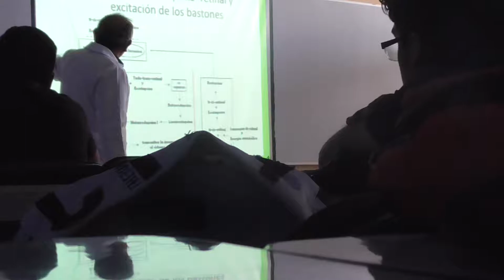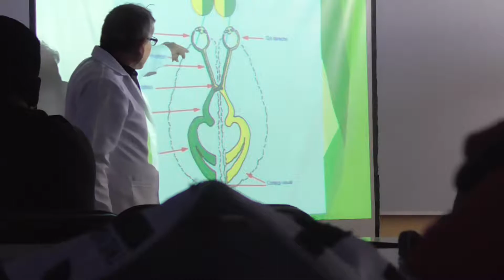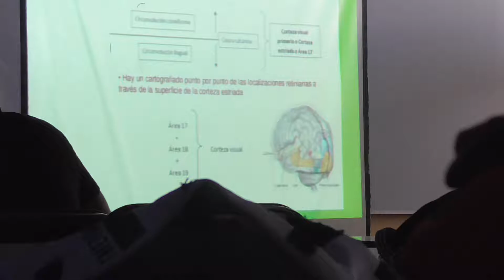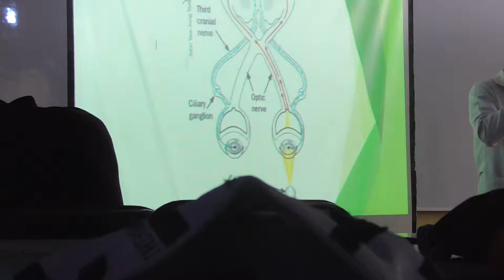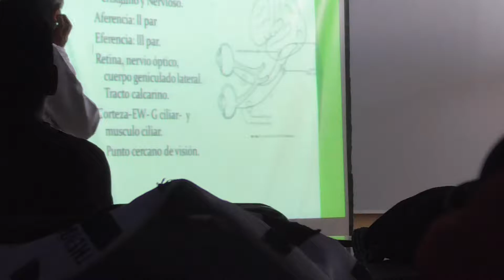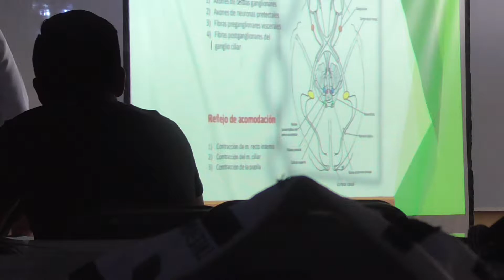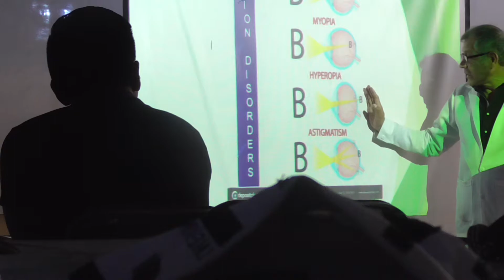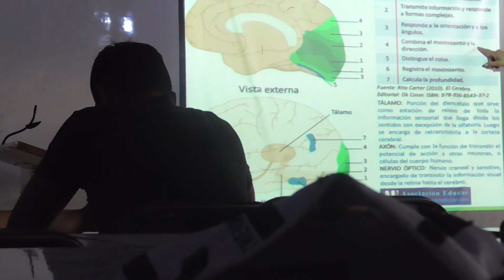Fisio II - Visión 2